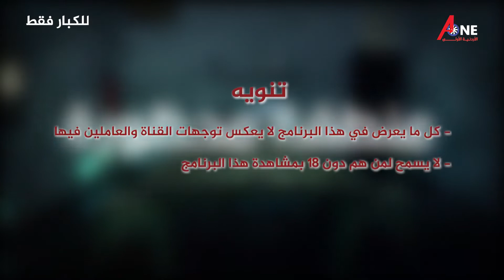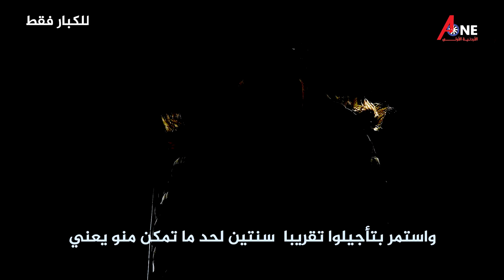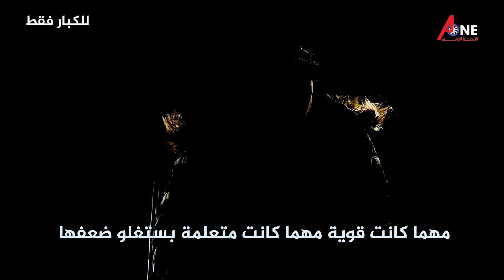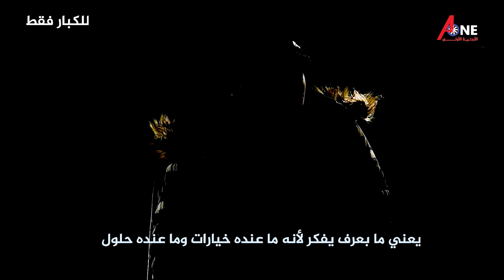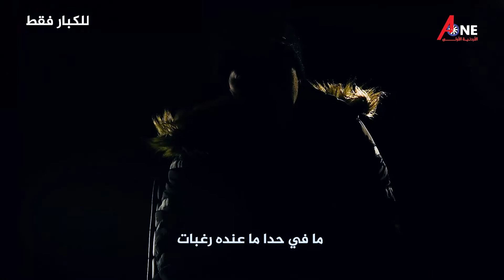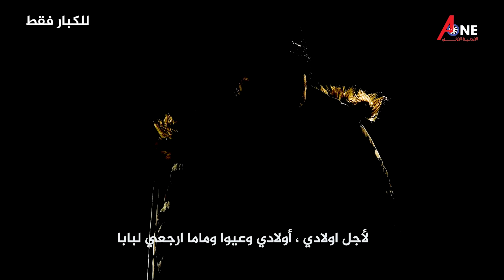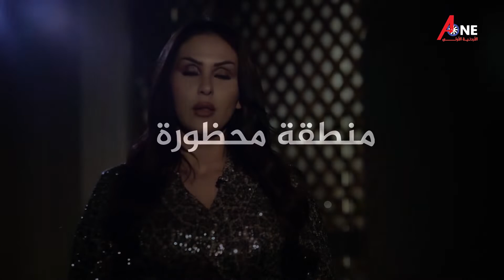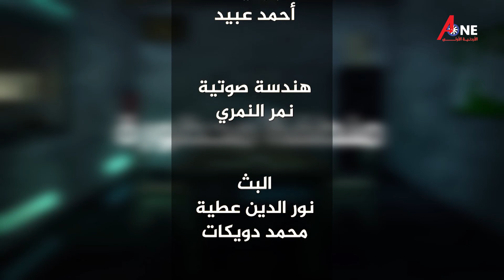"الطلاق أسبابه وتأثيره على المرأة في المجتمع " برنامج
Nilesat  - 11595 V